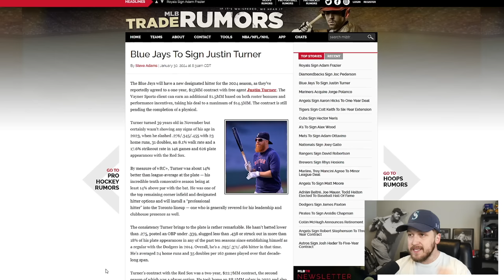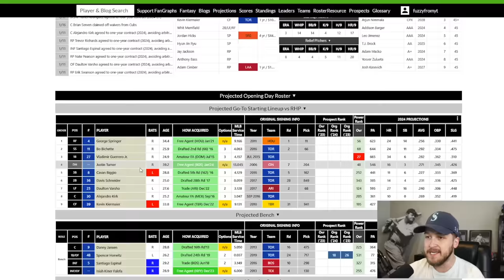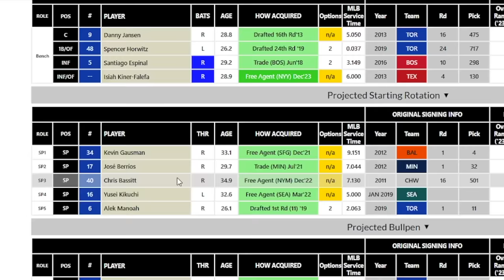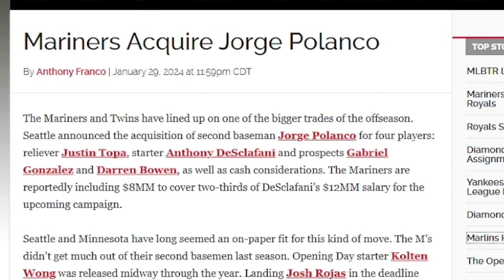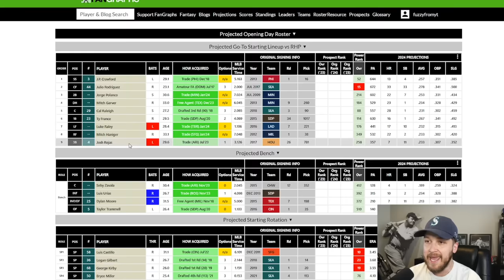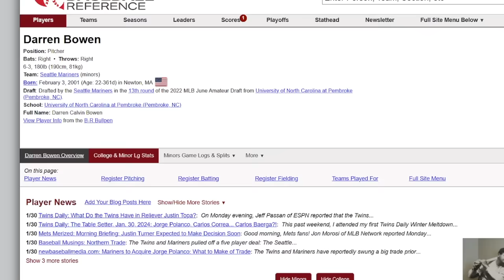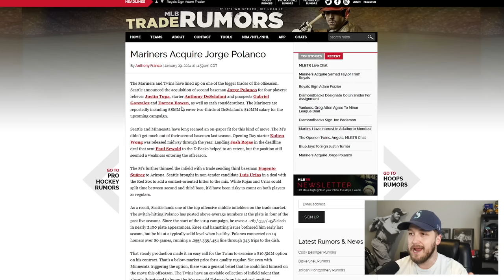BREAKING: Mariners Made a BIG TRADE! MLB The Show 24 Cover Athlete Revealed.. (MLB Recap)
The Mariners and Twins have lined up on one of the bigger trades of the offseason. Seattle announced the acquisition of second baseman Jorge Polanco for four players: reliever Justin Topa, starter Anthony DeSclafani and prospects Gabriel Gonzalez and Darren Bowen, as well as cash considerations. The Mariners are reportedly including $8MM to cover two-thirds of DeSclafani’s $12MM salary for the upcoming campaign. The Blue Jays will have a new designated hitter for the 2024 season, as they’ve reportedly agreed to a one-year, $13MM contract with free agent Justin Turner. MLB The Show 24 introduced a unique feature for Vlad Jr.'s cover reveal. MLB The Show traveled to Guerrero's hometown in the Dominican Republic in December to film a special documentary in honor of him being named to the 2024 cover athlete 📝